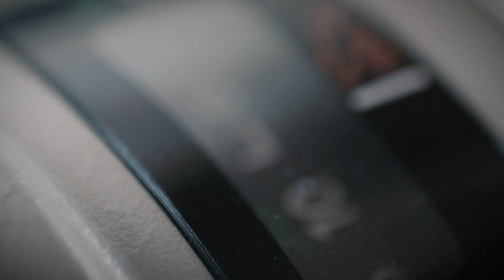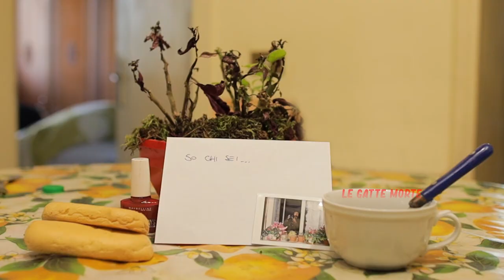L'Occhio è sempre più lungo della gamba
La sorpresa di un uomo alle prese col suo segreto svelato nell'illusoria solitudine di un'intimità domestica da quarantena.

Corto erotico bannato dal Nonantola Film Festival 2020.
Ideato e montato a distanza in 6 giorni. Girato in pieno rispetto delle disposizioni vigenti.